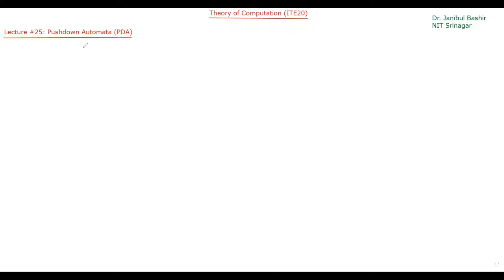Lecture 25 | Theory of Computation | Pushdown Automata | PDA | Turnstile Notation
In this video, we will introduce the Pushdown Automata. We will understand the different components of a PDA. We will describe different terms such as stack memory, turnstile notation, and Instantaneous description related to a PDA -- NIT Srinagar